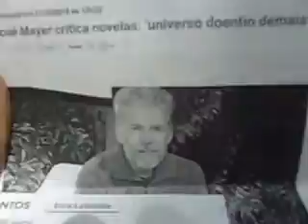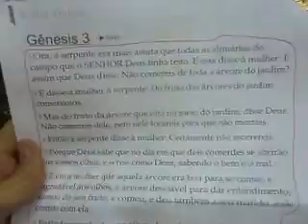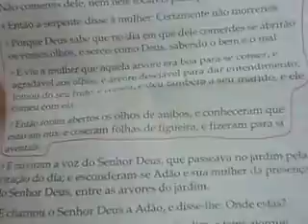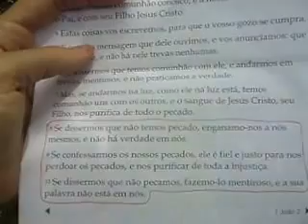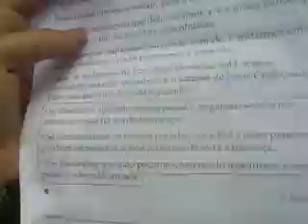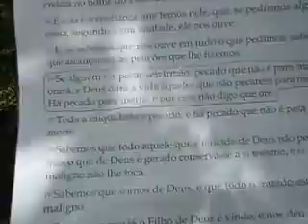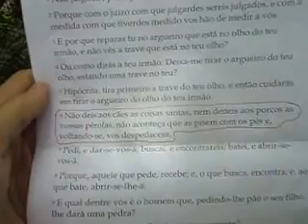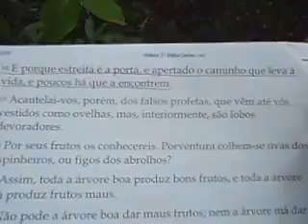Pecadomania e cristofobia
Considerações a respeito do fascínio pelo pecado e da rejeição deliberada e preconceituosa à pregação do Evangelho de Jesus Cristo.
Um dos textos sobre as declarações de José Mayer ao programa "Mais Você", da Rede Globo de Televisão:
Textos bíblicos mencionados: Gênesis 3:1-7; I João 1:8-10, 5:16; Mateus 7:6, 13-14 (transcrições); Mateus 12:31-32; Marcos 3:28-30; Lucas 12:8-10 (apenas referências).
Foto da miniatura: totem localizado na alça entre a Rodovia Sen. José Ermírio de Moraes ("Castelinho") e a Avenida Dom Aguirre, na entrada de Sorocaba (São Paulo, Brasil).
---X---
Consideraciones respecto al fascinio por el pecado y del rechazo deliberado y preconceptuoso a la predicación del Evangelio de Jesucristo.
Uno de los textos sobre las declaraciones de José Mayer al programa "Mais Você" ("Más Tú"), de la Red Globo de Televisión:
Textos bíblicos mencionados: Génesis 3:1-7; I Juan 1:8-10, 5:16; Mateo 7:6, 13-14 (transcripciones); Mateo 12:31-32; Marcos 3:28-30; Lucas 12:8-10 (sólo referencias).
Foto de la miniatura: tótem localizado en el alza entre la Autopista Sen. José Ermírio de Moraes ("Castelinho") y la Avenida Don Aguirre, en la entrada de Sorocaba (São Paulo, Brasil).